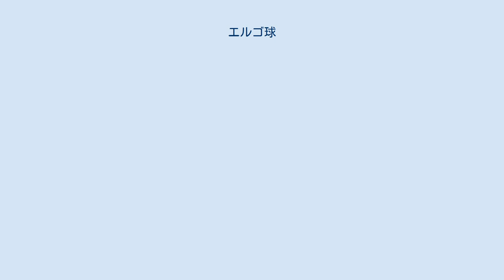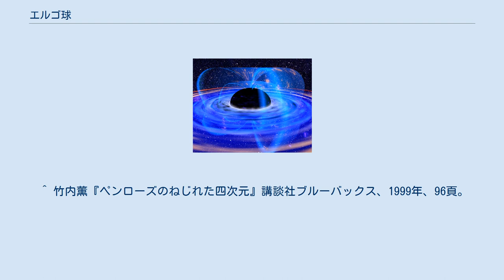エルゴ球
カー計量での2つの表面は特異点を持つように見える。
内部の表面は球面状の事象の地平線である一方、外の表面は偏円の回転楕円体（扁球）である。
エルゴ球は2つの表面の間にあり、その時空の中では純粋な時間成分は負である。
言い換えると、純粋な空間計量成分として振る舞う。
その結果、もし時間的な特徴を扱うならば、エルゴ球の中の粒子は内部質量と一緒に回転しなければならない。
 エルゴ球（エルゴきゅう、英: ergosphere）とは、回転するブラックホールの外に位置する領域である。
その名前は古代ギリシア語で仕事を意味する語、ergon に由来する。
この領域からエネルギーと質量を取り出すことが理論的に可能であることにちなみ、ジョン・ホイーラーらによって名付けられた。
 エルゴ球は回転楕円体の形をしており、ブラックホールの自転軸で事象の地平線と接する。
エルゴ球の中の時空はブラックホールの回転方向へ引っ張られている。
内部の時空は静止した宇宙と比較すると光速より速い速度で引っ張られている。
この現象は慣性系の引きずりもしくは Lense-Thirring effect として知られている。
エルゴ球の中では、空間に物体が光速以上で引きずられるので、物体が外の宇宙に対して静止するためには引きずられている空間に対して光速以上で運動しなければならず、これは物理的に不可能なため、エルゴ球の中の物体は外の静止した宇宙からみて静止することはない。
また、この空間の引きずりにより、エルゴ球の中に負のエネルギーが存在するという結果がもたらされる。
 エルゴ球の外側の境界は静止限界と呼ばれる。
静止限界では、空間が静止した空間からみてちょうど光速で引きずられており、光速で動く物体が無限遠の宇宙に対して静止する。
この境界の外側の空間は、引きずられてはいるが光速よりは遅い。
 また、内側の境界は事象の地平線である。
 エルゴ球が事象の地平線よりも外にある場合、物体はブラックホールの回転に引かれてエネルギーを得た後にエルゴ球から脱することができ、このときブラックホールが持っていたエネルギーが物体に移行する。
回転しているブラックホールからエネルギーを取り出すこの過程は、数学者のロジャー・ペンローズにより1969年に提唱され、ペンローズ過程と呼ばれる。
理論的に回転しているブラックホールから取り出すことが出来るエネルギーは29%である。
このエネルギーを取り出し尽したときブラックホールの回転は失われ、エルゴ球は存在しなくなる。
この過程はガンマ線バーストのような現象のエネルギー源を説明することが出来ると考えられている。
コンピュータモデルの計算により、ペンローズ過程はクエーサーや活動銀河核からの放出が観測されている高エネルギーの粒子を生み出しうることが示された。
 ^ 竹内薫『ペンローズのねじれた四次元』講談社ブルーバックス、1999年、96頁。
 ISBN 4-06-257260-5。